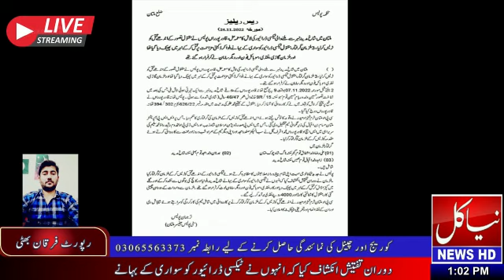ملتان میں شاخ مدینہ نہر سے ملنے والی ٹیکسی ڈرائیور کی لاش کا معمہ حل۔